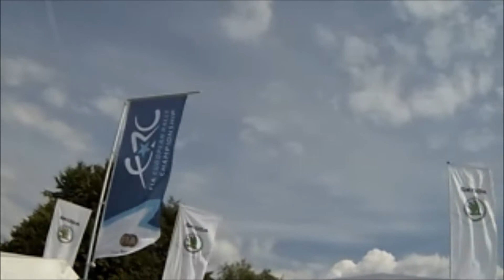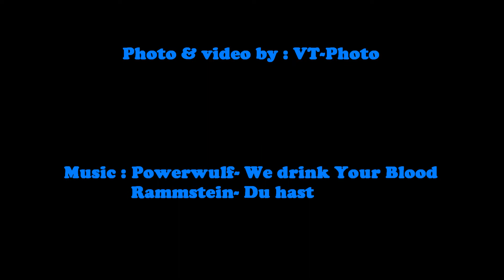Barum Czech Rally Zlín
Sestřih z Barum Rally Zlín objektivem VT-Photo